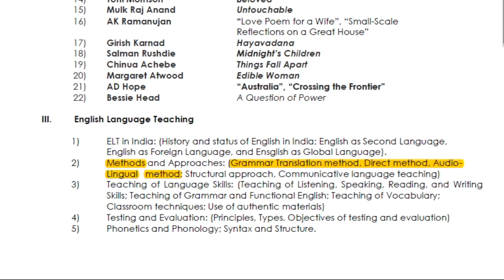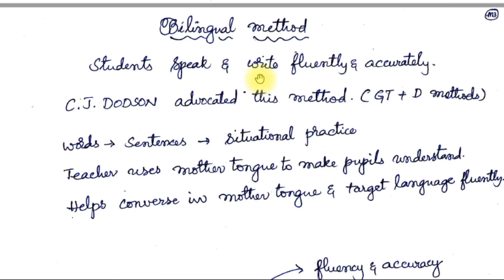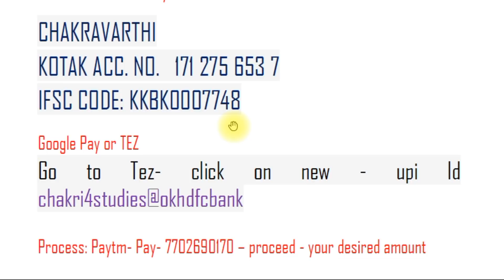SGT English Methodology in Telugu 005 I Methods I JL PL DL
This video illustrates the methods given in SGT English Methodology textbook and helps you make understand the concepts clearly. This will gain you a step ahead in AP DSC 2018 exams as well as Junior Lecturers, Polytechnic lecturers and Degree lecturers.

AP DSC SGT Methodology - English